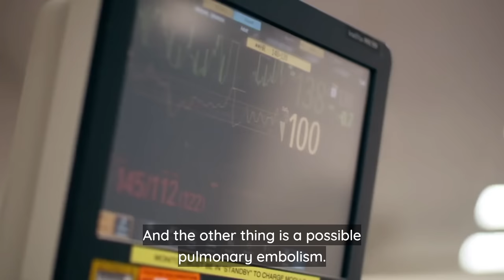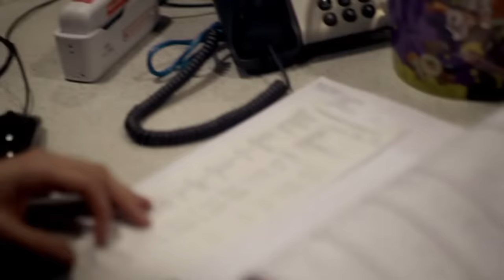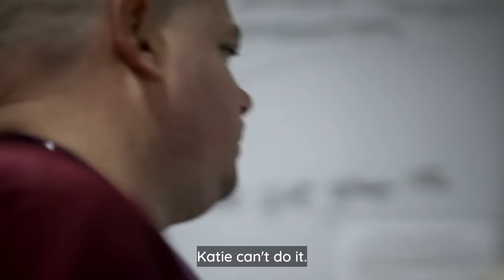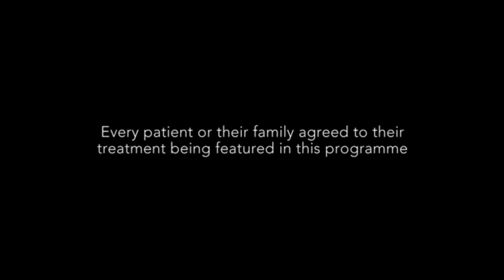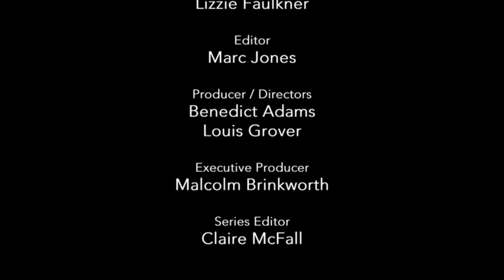999 Critical condition (s02e02)